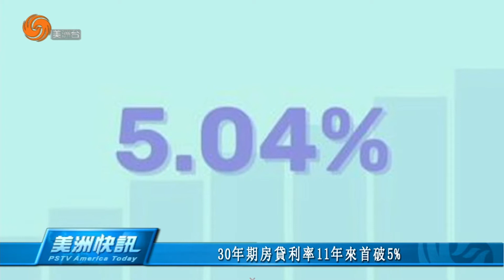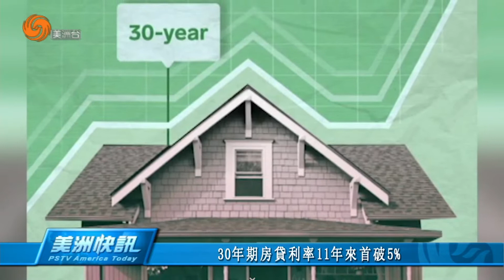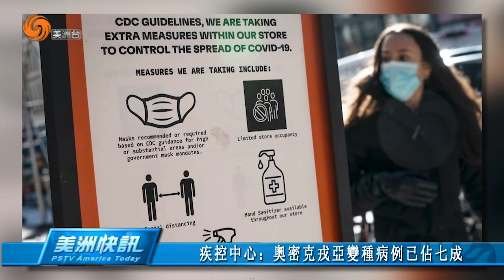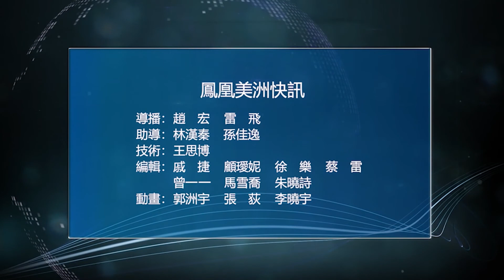0405 美洲快訊